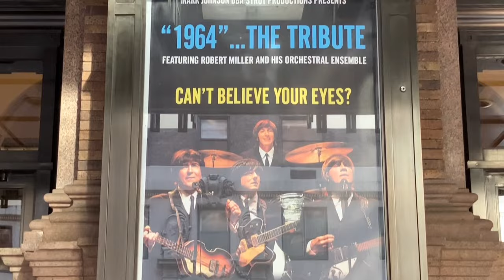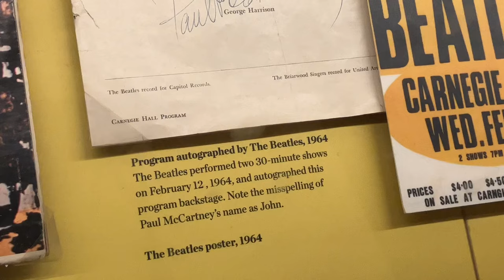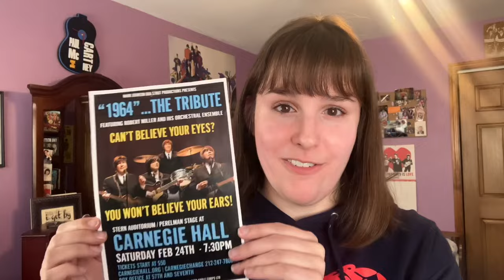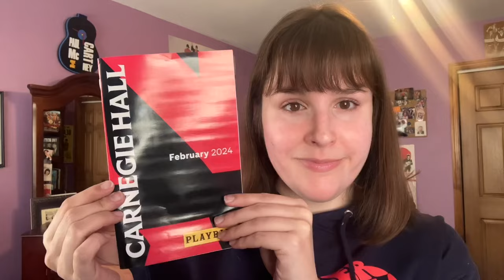1964 The Tribute at Carnegie Hall - Beatles Tribute Vlog 2/24/24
Hi, Beatle people! Today I’ll be showing you clips of 1964 The Tribute at Carnegie Hall. They were joined by Robert Miller and his orchestral ensemble to celebrate 60 years of Beatlemania. :) I definitely recommend seeing them at this venue!

Intro sound effect: Guitar Chord (Major) from iMovie app